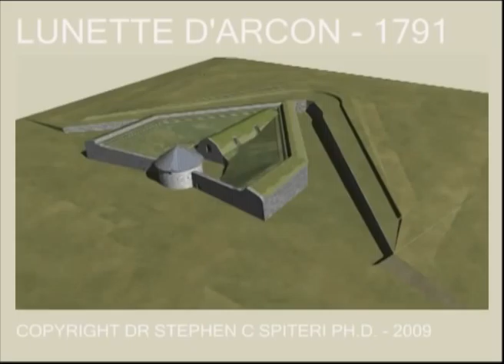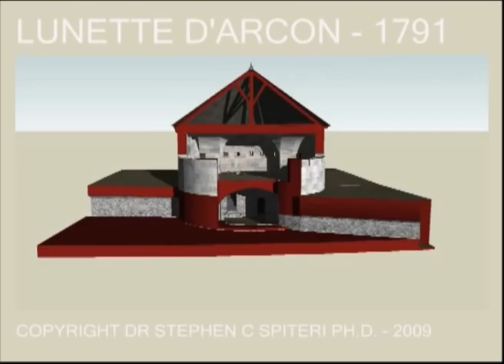Lunette D'Arcon 1791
Lunette D'Arcon 1791 - 3D Model by Dr. Stephen C Spiteri PHD - MilitaryArchitecture.com